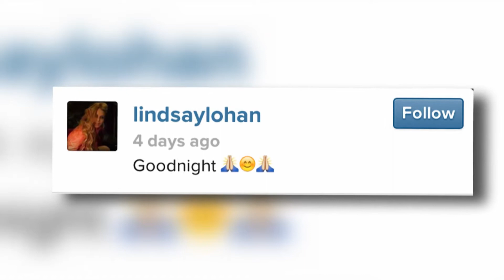Lindsay Lohan Bares Her Curves in a Topless Snap | Splash News TV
Lindsay Lohan dares to bare in several Instagram snaps as she poses up with her photographer friend.